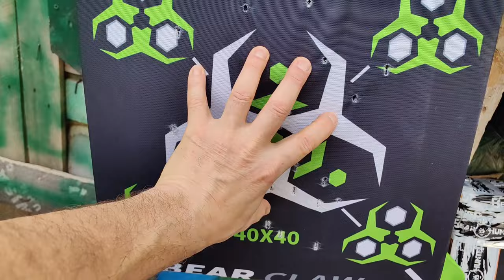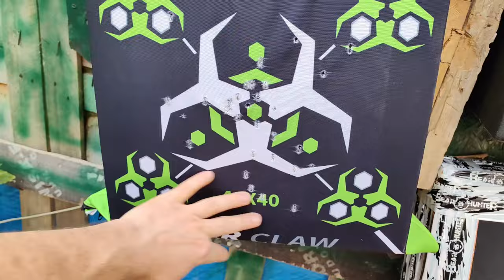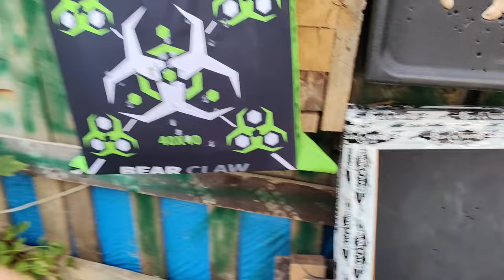Тест и обзор мишеней для МОЩНЫХ арбалетов!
Всем привет! Как думаете, какая мишень будет подходящей для арбалета Doom Mini Aggregator? Славный МЕТАТЕЛЬ наглядно показывает, что не все мишени одинаково полезны для наших изделий. Как вам такое видео?